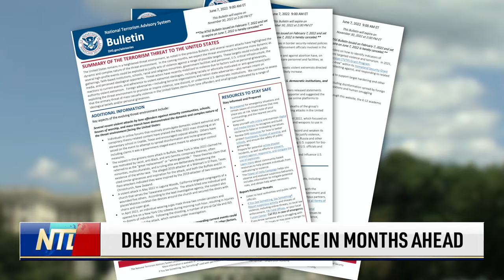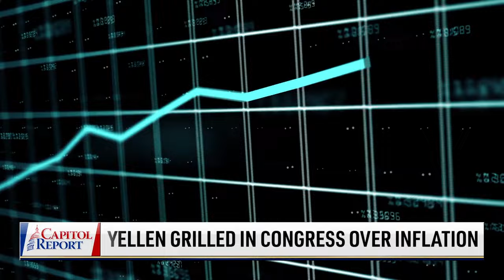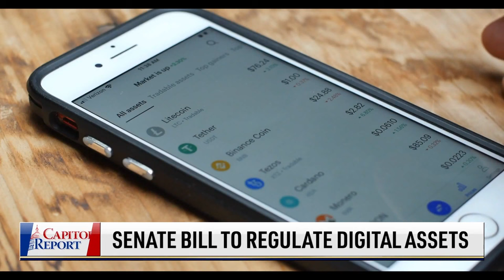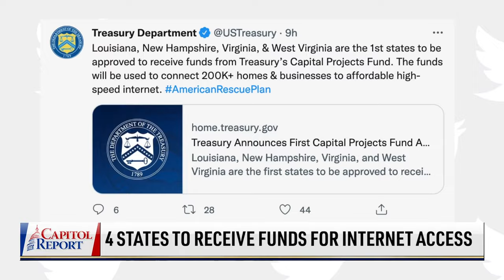McConaughey Visits WH, Makes Plea on Gun Laws; Yellen Grilled in Congress Over Inflation | NTD News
00:00 McConaughey Visits WH, Makes Plea on Gun Laws
00:57 DHS Expecting Violence in Months Ahead
01:42 Yellen Grilled in Congress Over Inflation
04:06 Senate Bill to Regulate Digital Assets
4:56 4 States to Receive Funds for Internet Access